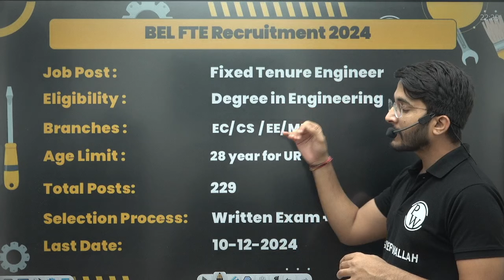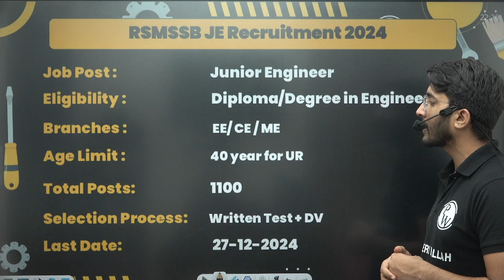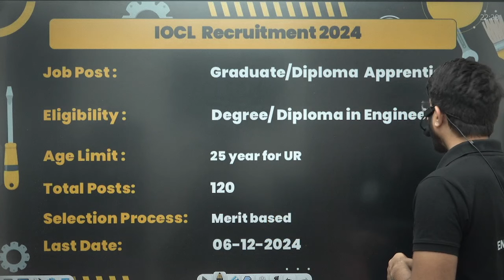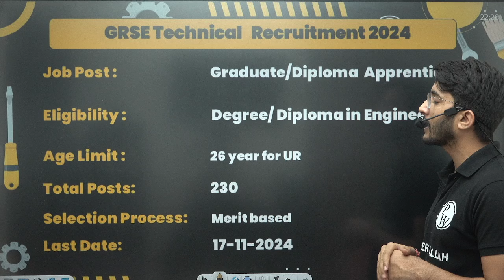Monthly Government Job Updates November 2024 | Total -1932+ Vacancies For B.E/B.Tech & Diploma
▶RRB JE 2024 Crash course ( CBT 1 + 2 ) Batch B

📌 𝐁𝐀𝐓𝐂𝐇 𝐃𝐄𝐓𝐀𝐈𝐋𝐒 -
- PDF Notes
- DPP PDFs with video solutions